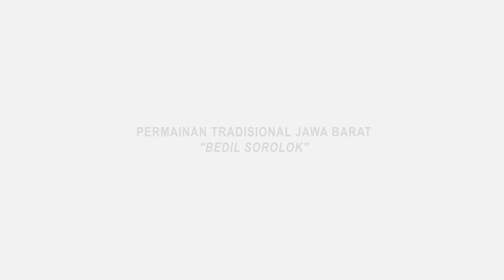Permainan Tradisional Jawa Barat - Bedil Sorolok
Bedil Sorolok merupakan salah satu permainan tradisional yang ada di Jawa Barat.